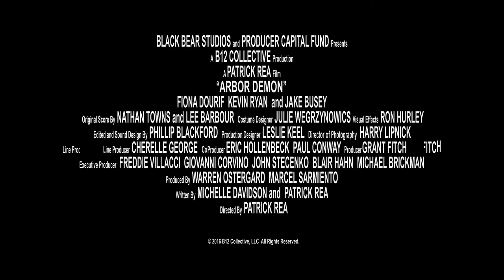Arbor Demon Trailer upcoming creature camping survival movie